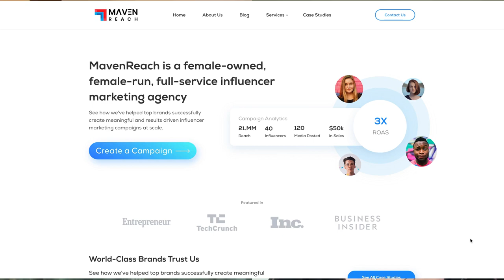Product Seeding and the Power of Micro Influencers with Esther Kim | Online Offscript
In this episode, we are talking about cracking the code and unveiling the strategies behind successful influence campaigns in 2024 (plus some tips on how to leverage mico-influencers for maximum effect!). Our guest today is Esther Kim, Founder and CEO of MavenReach, a female-owned, female-run, affordable full-service influencer marketing agency. MavenReach specializes in seeding and gifting campaigns for the world’s leading consumer brands, such as Jack Daniel’s Gentleman Jack, Botanic Tonics, NuWave, and more.